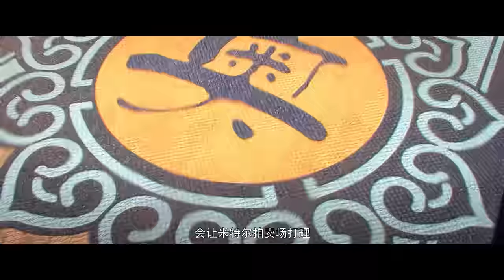🌟【鬥破蒼穹怒火雲嵐特別版】蕭炎&美杜莎夫婦重回战场！美杜莎長出腿霸氣護夫，蕭炎異火決戰雲嵐!|Battle Through the Heavens|Chinese Animation Donghua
【斗破苍穹】萧炎横扫云岚宗成功复仇，谁知药老的灵魂却被魂殿掳走。为抓萧炎，魂殿暗借小医仙之手，命毒宗围剿萧炎的炎盟。刚晋级斗皇的萧炎虽成功化解危机，却也身中魔毒斑。为解此毒，更是为了解救药老，萧炎带着小医仙和紫研前往中州，殊不知，等待他们命运的竟然是……